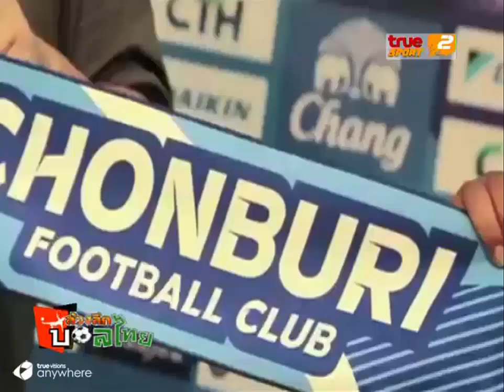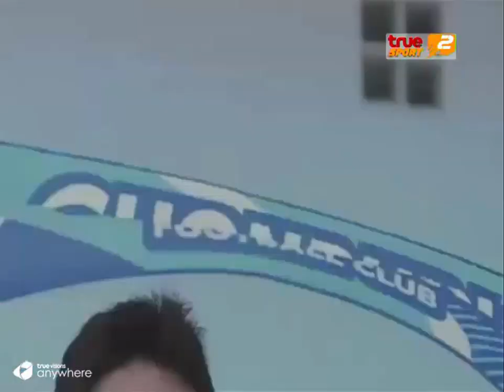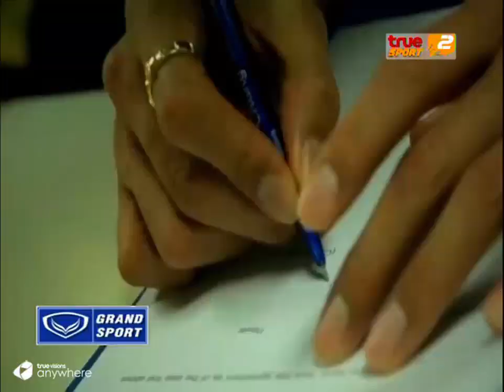ล้วงลึกบอลไทย ออนแอร์ 21 ม ค 58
สัปดาห์นี้พบกับ คุณอรรณพ สิงห์โตทอง รองประธานสโมสรชลบุรี เอฟซี กับความพร้อมของ ชลบุรี เอฟซี ในฤดูกาล 2015